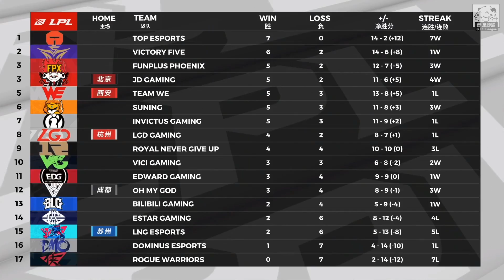JDG vs EDG Kanavi鏡爪完壓JieJie EDG營運遭壓心態崩！Game 2 | 2020 LPL夏季賽精華 Highlights